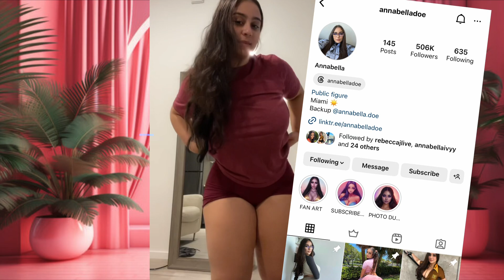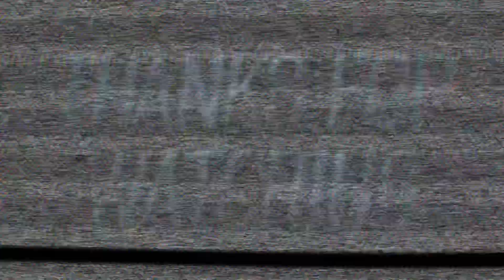Annabella Ivy🍑Top Curvy Model~Bio~Facts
Annabella Ivy (Annabelladoe) top curvy model, and content creator. Biography and info, quick video!